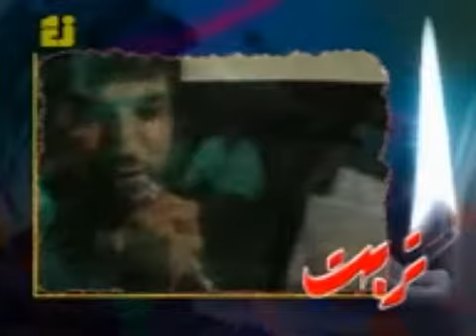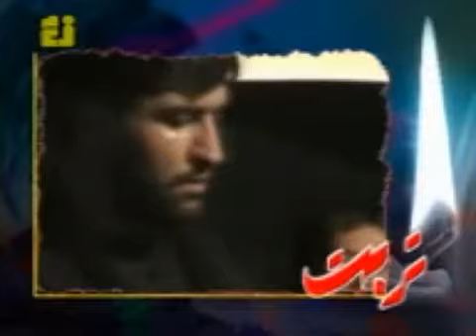سیدجواد ذاکر، ای غریب بی قرینه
Shia Eulogies:
Shiite Religious Eulogy for Hazrat Zainab (P.B.U.H)
 She was Prisoner of battle of Karbala (October 10, 680 AD)
Language: Persian
Elegy Reciter & Eulogy Singer: Seyyed Javad Zaker
Elegy: ای غریب بی قرینه
مداحی سیدجواد ذاکر - روضه حضرت زینب علیها السلام